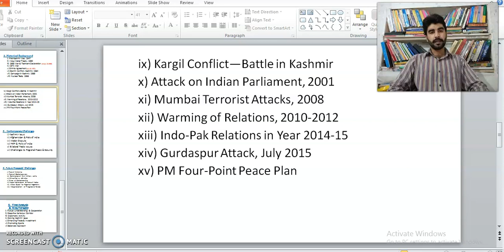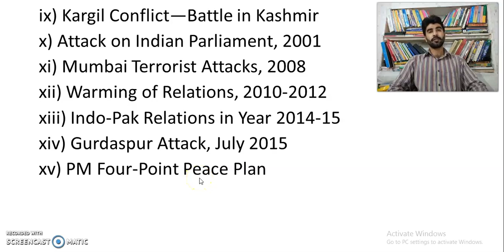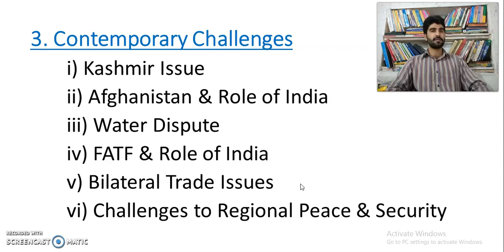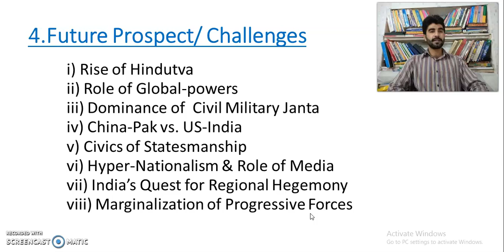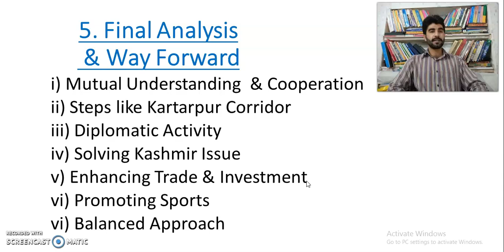Current Affairs Lecture 3 Video 3 by I'm4CSS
Third Video for the Third lecture of Current Affairs for CSS Aspirants to get prepared for the examination of Central Superior Service Pakistan.